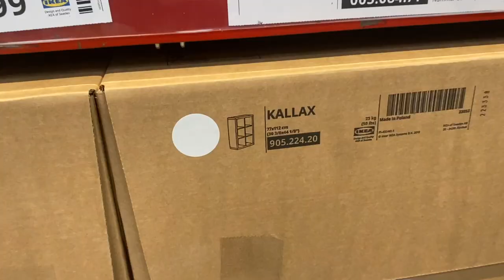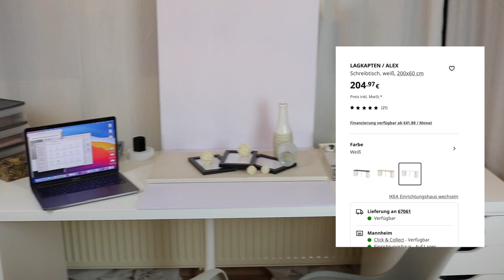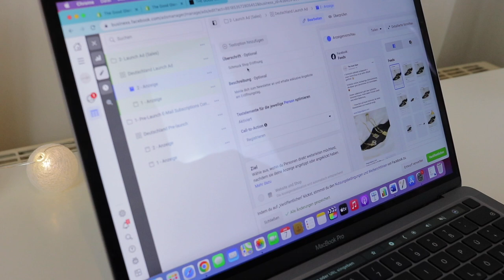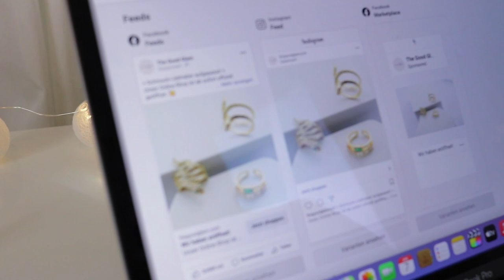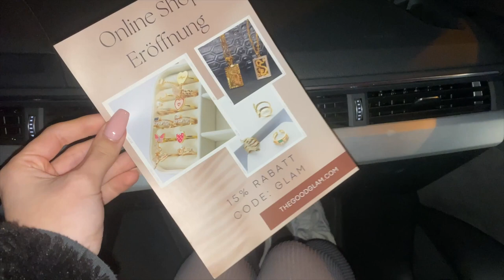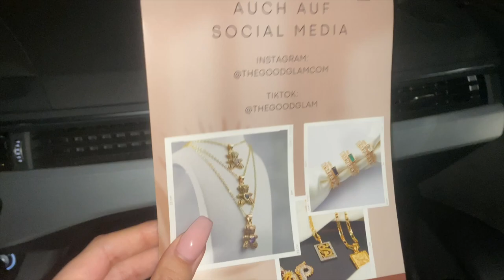BUSINESS VLOG #1: 2. Online Shop Eröffnung | Produktbilder schießen + Bestellungen verpacken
Wiedereröffnung unseres Online Shops! :)

Du möchtest selbständig werden und online Geld verdienen? Dann ist diese Serie genau das Richtige für dich! Ich zeige dir Schritt für Schritt, wie du dir einen Online-Shop mit Shopify aufbauen und somit von zu Hause aus Geld verdienen kannst.

Meine Amazon Empfehlungen für deinen Online-Shop

▬ Mein Equipment ▬▬▬▬▬▬▬▬▬▬▬

Objektiv: 50 mm
Blue Yeti Mikrofon
Rode Mikrofon

Lass mir ein Like da, wenn dir das Video gefällt 👍

Wenn du über diesen Link bestellst, bekomme ich eine kleine Provision. Der Kaufpreis ändert sich für dich dadurch aber nicht! Danke für deine Unterstützung. ❤️️ Die in diesem Video bereitgestellten Informationen dienen nur zu allgemeinen Informations- und Unterhaltungszwecken und stellen keine Finanzberatung dar. Es wird empfohlen, sich vor der Umsetzung der Tipps von einem professionellen Finanz- und Steuerberater beraten zu lassen. Für Verluste oder Schäden, die durch die Verwendung dieser Informationen entstehen, übernehme ich keine Haftung.